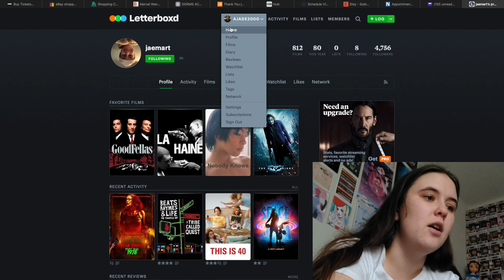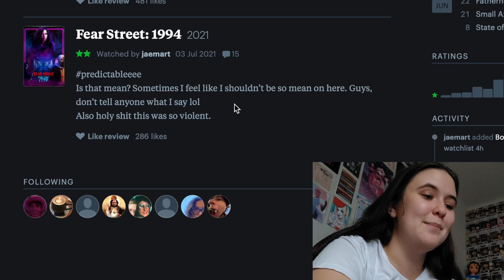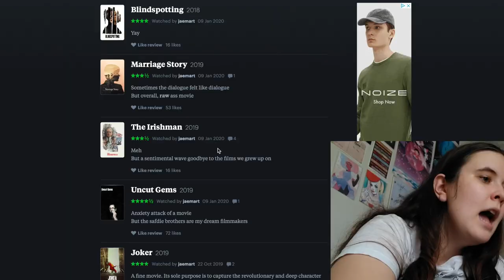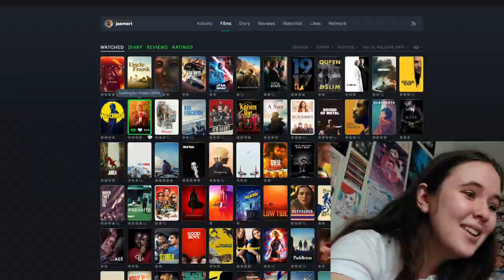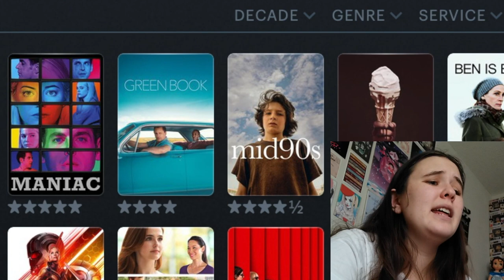jaeden martell's letterboxd is my 13th reason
i dont trust christopher nolan stans

Intro by @blacle_paka on Instagram

Merch!

Socials
Letterboxd: Alina Leffel
Goodreads: Alina Leffel

My books!
Demon High:
Amazon (Paperback)
The Hitchhiking Acrobat and Other Horror Stories:
Amazon (Paperback and Kindle)